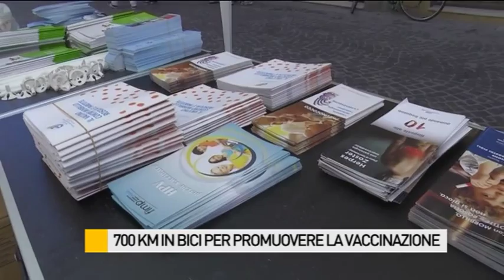700km in bici per promuovere la vaccinazione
700km in bici per promuovere la vaccinazione